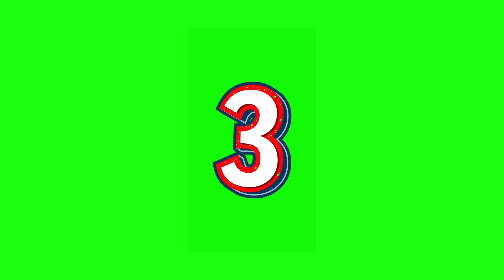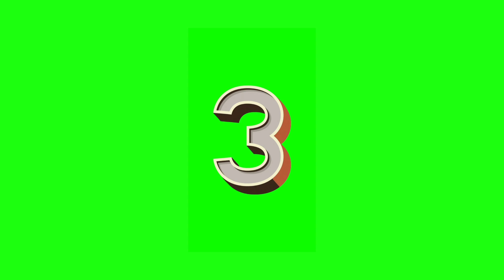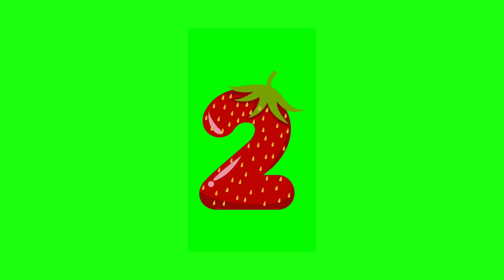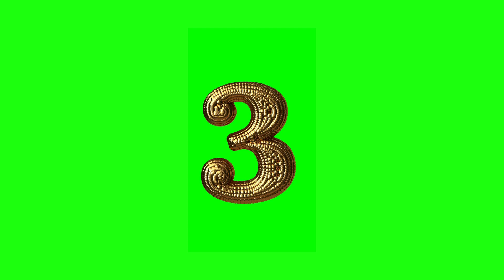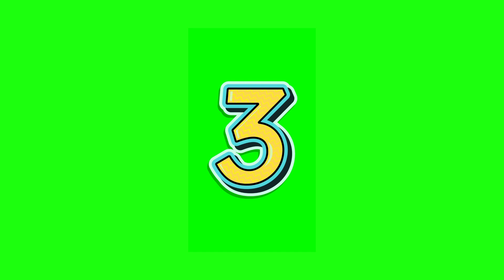10s timer countdown green screen